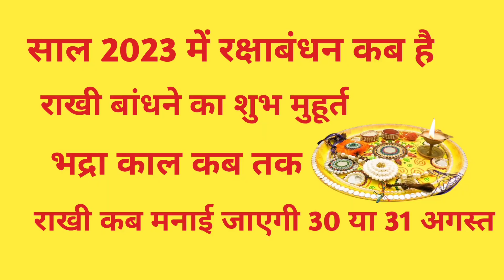रक्षाबंधन कब है 2023 में || Raksha bandhan kab hai 2023 mein ||रक्षाबंधन 2023 तिथि || Rakhi 2023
रक्षाबंधन कब है 2023 में || Raksha bandhan kab hai  |भाई की लंबी उम्र के लिए राशि अनुसार बांधे राखी💯

रक्षाबंधन कब है 2023 में ||Raksha bandhan kab hai 2023 mein ||रक्षाबंधन 2023 तिथि ||राशि अनुसार भाईयों की कलाई पर बांधें राखी, भाई के जीवन में भर जाएंगी खुशियां

2023 mein raksha bandhan kab hai
raksha bandhan
raksha bandhan
2023 main rakshabandhan kab hai

साल 2023 में रक्षाबंधन कब है
राखी बांधने का शुभ मुहूर्त
भद्रा काल कब से कब तक
रक्षाबंधन कब मनाएं 30 या 31 अगस्त
rakhi kitni tarikh ki hai
rakshabandhan
रक्षाबंधन कब है 2023
rakshabandhan kab hai 2023

दिन व तारीख
पूजा विधि
पूजा शुभ मुहूर्त
पूजा सामग्री
raksha bandhan kitni tarikh ko hai
Raksha Bandhan Kab Hai 2023 Meinha
2023 | Raksha Badhan 2023 Date | Rakhi 2023 |
2023 | Rakshabandhan 2023 Date
Time | Raksha Bandhan 2023 | Sawan Purnima
2023 | रक्षाबंधन 2023 में कब | Raksha Bandhan 2022
Date | Rakhi 2023 Date  | 2023 |
Raksha Bandhan 2023 Mein Kab Hai |
2023
2023 Raksha Bandhan |
2023 main rakshabandhan kab hai
rakshabandhan kab ki hai
rakhi 2023 date in india calendar
202 ka raksha bandhan kab hai
2023 me raksha bandhan kab
2023 ka raksha bandhan kab hai
rakhi kab hai 2023
2023 raksha bandhan
रक्षाबंधन कितनी तारीख को है
raksha bandhan kaun se mahina me hai
2023 में रक्षाबंधन कब है
rakshabandhan kab ka hai
rakshabandhan 2023
2023 mein rakshabandhan
Bholenath kripa